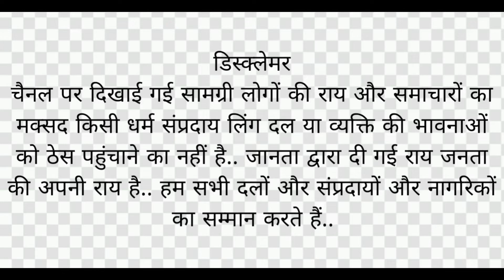इस व्यक्ति ने जो कहा सभी झारखंडियों को सुनना चाहिए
डिस्क्लेमर

चैनल पर दिखाई गई सामग्री लोगों की राय और समाचारों का मक्सद किसी धर्म संप्रदाय लिंग दल या व्यक्ति की भावनाओं को ठेस पहुंचाने का नहीं है.. जानता द्वारा दी गई राय जनता की अपनी राय है.. हम सभी दलों और संप्रदायों और नागरिकों का सम्मान करते हैं..झारखंड में ही झारखंडी के सत्येंद्र भेदभाव क्यों sirjonhiburu jharkhand jairam bharat jbkssआखिर झारखंड में ही झारखंडी सतना भेदभाव की ओर झारखंड न्यूज़ मर जा रहा है ऐसा क्यों इस वीडियो में संक्षेप से

डिस्क्लेमर

चैनल पर दिखाई गई सामग्री लोगों की राय और समाचारों का मक्सद किसी धर्म संप्रदाय लिंग दल या व्यक्ति की भावनाओं को ठेस पहुंचाने का नहीं है.. जानता द्वारा दी गई राय जनता की अपनी राय है.. हम सभी दलों और संप्रदायों और नागरिकों का सम्मान करते हैं..